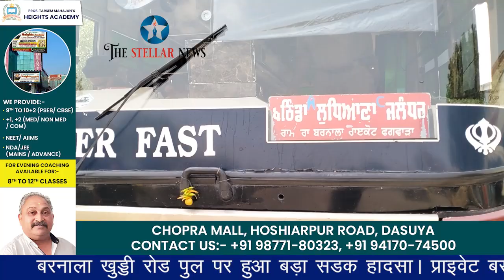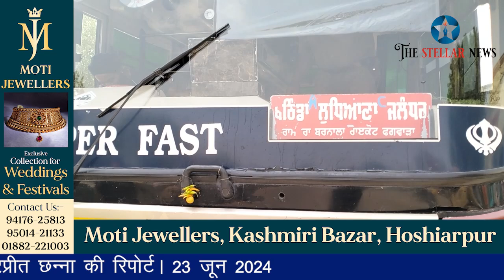Accident में दो लोग घायल, फरीदकोट अस्पताल किया रैफर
बरनाला खुड्डी रोड पुल पर हुआ बड़ा सडक़ हादसा। प्राइवेट बस और मोटरसाइकिल के बीच हुई भीषण टक्कर। मोटरसाइकिल में सवार दो लोग गंभीर जख्मी। घायलों को बरनाला से फरीदकोट अस्पताल किया रैफर। लोगों ने कहा खस्ता हालत सडक़ के कारण हुआ हादसा। बरनाला से हरप्रीत छन्ना की रिपोर्ट। 23 जून 2024